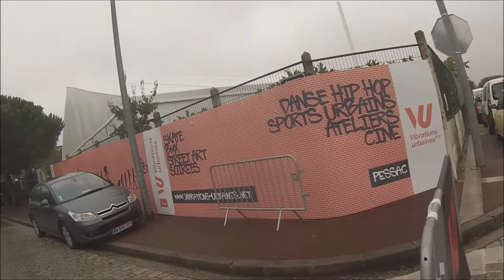ZeuStreet Crew Pessac Chilling 2015